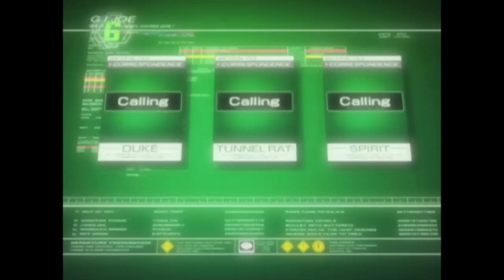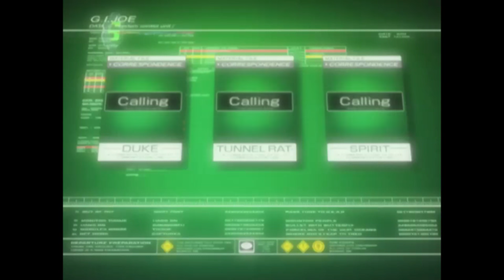Zeus - Part 1 ⚡ G.I. JOE SIGMA 6 | Episode 12 | Full Episode | G.I. Joe Official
Utilizing the Power Stones, Cobra Command creates the Zeus, a giant robot of unstoppable power. To help power the Zeus, Storm Shadow kidnaps Spud.